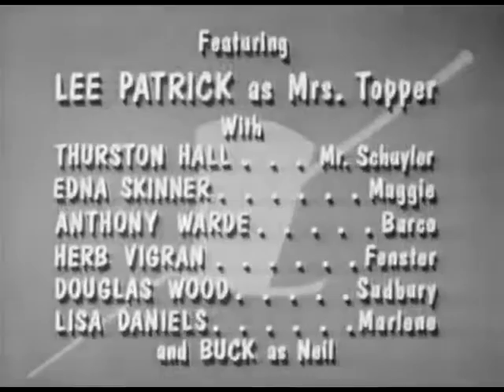Topper S02E07 Topper Goes to Washington